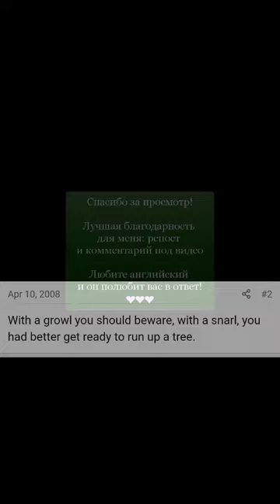3 таких разных "рычать"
He turned towards the fanatics with a very unchildlike snarl. Он повернулся в сторону фанатиков с очень недетским рычанием.
A vengeful snarl twisted Shaithis's broken features more yet. Злобная мстительная гримаса еще больше исказила черты изуродованного лица Шайтиса.
He let out a snarl of shock and surprise. Он зарычал от боли и неожиданности и повернулся ко мне.
He made a face between a snarl and a grin. На его лице возникло нечто среднее между ухмылкой и оскалом.
The lips were drawn back from the teeth in a snarl, the eyes were alive with fury and an almost insane rage. Я увидел оскаленные зубы и глаза, полные злобы и безумной ярости.
He knew his teeth were bared in a snarl. Он знал, что скалит зубы в яростном рыке.
Lara let out a single, ravenous snarl and was abruptly pressed up against me, arms sliding around my waist with sinuous, serpentine power. Лара испустила короткий, жадный рык и прижалась ко мне.
He carefully slipped a thin thread of innocent nothing through the snarl. Он осторожно ввел тонкую, невесомую и невидимую магическую нить в переплетение магии щита.
Sycorax made a choked noise that sounded like a snarl. Сикоракса издала какой-то сдавленный звук, похожий на глухое рычание.
The air raid warden bared his teeth in a snarl. Тот оскалил зубы.
When people bumped into them, they didn't even snarl back. Их толкали прохожие, по они даже не огрызались.

His answer was a low growl of obvious irritation. В ответ он пробурчал что-то с нескрываемым раздражением.
He gave into her silent plea with a low growl. С низким рыком он ответил на ее молчаливую мольбу.
A low, threatening growl trickled from his lips. Низкое, грозное рычание сорвалось с его губ.
No sounds, no lights, no growl of thunder. Ни звука, ни взблеска, ни рокота грома.
I can't make my stomach growl on command. Я не умею заставлять свой желудок урчать по команде.
The bike's engine let out a relaxed, leonine growl, then died away. Движок ее мотоцикла испустил довольный львиный рык и стих.
A low, rumbling growl crawled out of that slender throat. Из горла в этой стройной шейке вырвался низкий, грохочущий рык.
A low, bass growl that was sliding away from human. Низкий, басовый рык, в котором было мало человеческого.
One-eyed Bretan made an odd noise partway between a grunt and a growl. Одноглазый Бретан издал странный звук, что-то среднее между ворчанием и рычанием.
They croak, snore, grunt, trill, cluck, chirp, ring, whoop, whistle and growl. Они квакают, храпят, хрюкают, выводят трели, клохчут, чирикают, звенят, ухают, свистят и бурчат.

The carrier's roar and rumble only partially drown them. Даже рев и грохот бронетранспортера не может заглушить их полностью.
The elephant in the room lets out a mighty roar. Слон в комнате выпускает могучий рев
Against the distant roar of the maelstrom I heard it. Внезапно я услышал новый звук, перекрывающий рев водоворота.
Within forty minutes they all heard the faint roar of heavy diesels far to the south. Через сорок минут далеко на юге послышался слабый рев мощных двигателей.
The lightning seems to set the mountains on fire, and they roar back. Молния как будто воспламеняет горы, а они рычат в ответ.
I looked into those yellow eyes and watched that massive mouth roar up at me. Я поглядела в желтые глаза и увидела рычащую на меня огромную пасть.
I want to stick my head through a circle at the beginning of movies and roar. Я хочу просовывать свою голову в круг в начале фильмов и рычать.
Fearless Fred will roar like a wounded bull when he hears about this. Неустрашимый Фред будет орать как резаный, когда узнает, что мы тут вытворяем.
Inside my head was a sound like the roar of the ocean in a conch shell. В голове у меня шумело, как шумит море в маленькой ракушке.
Wind whipped down over Barry as the roar of the helicopter's blades suddenly got louder. Барри обдало ветром, и внезапно рев вертолетных лопастей стал громче.

There was a tremendous snarling and spitting and screeching. Он слышал только рев, фырканье и пронзительный визг.
There were creatures writhing around, and they were growling and snarling. И какие-то существа. И они рычали и рычали.
I yearn for our perfect life together, away from the snarling and the sniping of the Court. Я тоскую по нашей идеальной жизни, вдали от подлого и вороватого королевского двора.
White Fang had quieted down and ceased snarling. Белый Клык успокоился и перестал ворчать.